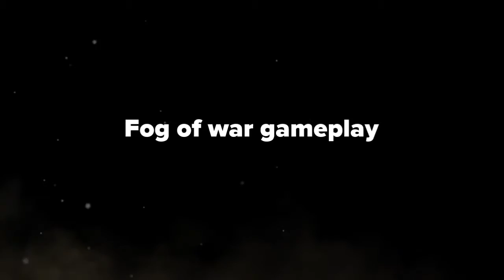BF1---Fog of war gameplay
Fog of war gameplay